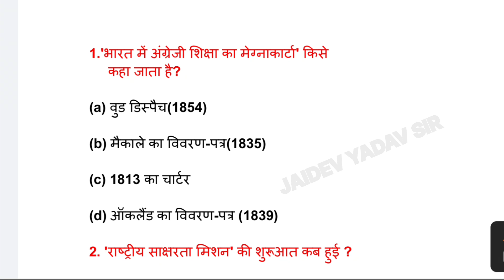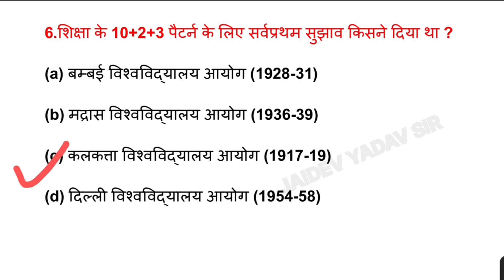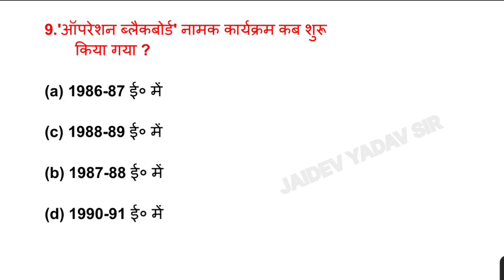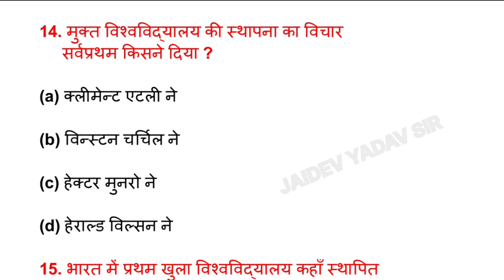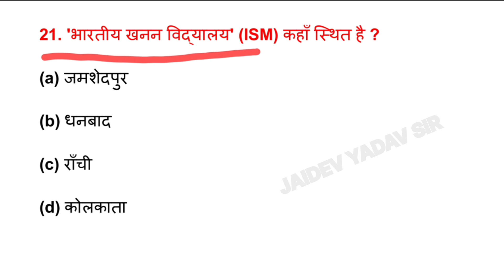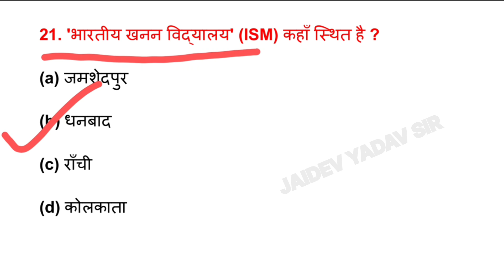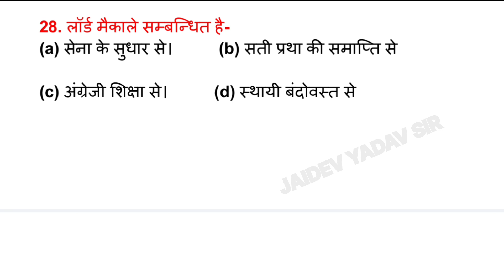General knowledge 2024|G.K In Hindi|gk questions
HELLO FRIENDS -
In this video We will discuss about most important gk questions and answers for all competitive exams.

Your queries -
general knowledge
gk
gs
gk gs
gk quiz
gk for up police constable exam 2024
science gk question
gk for loco pilot exam
gk for alp